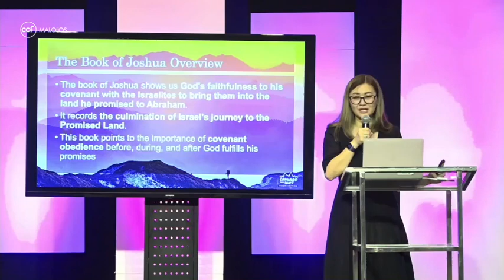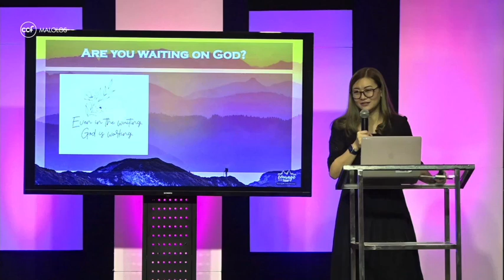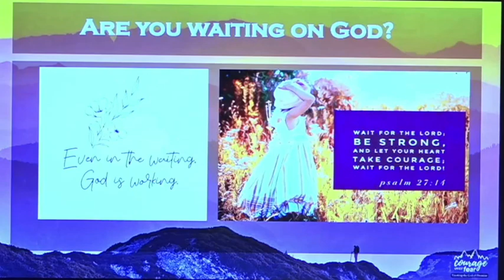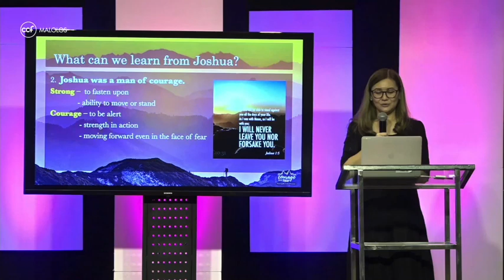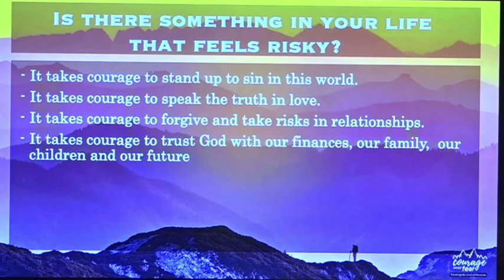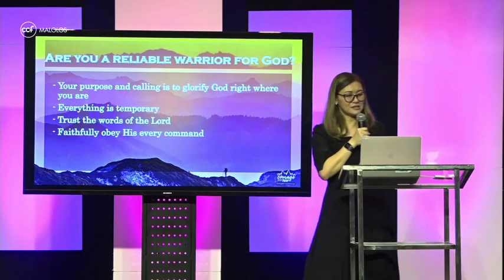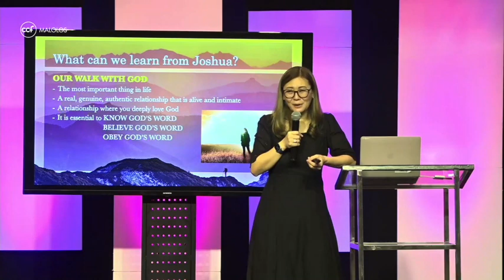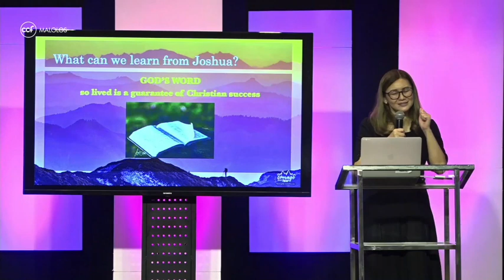Women of Worth (February 9, 2023) / Be Strong and Courageous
As we start a new series, let us get to know the man who successfully led God's people into the Promise Land, Joshua. And as we do, we will learn where to draw courage and strength whenever we face difficulties in our own lives.